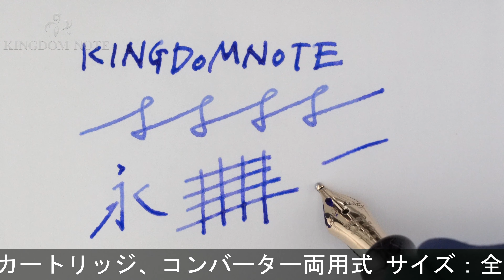OHASIDO 大橋堂 万年筆 手作り万年筆 尻細モデル 太軸 スタンダードサイズ 漆 青 18金無垢リング 太字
ペン芯歪み、ペン先に小キズ、首軸漆に点状の浮き、外観スレ･小キズ等多少使用感見られますが、普段使いに気兼ねなくご使用いただけるコンディションです。受注生産品。胴軸の18金無垢リングが堂々たる存在感を放つ魅惑の名品です。

本体材質：エボナイトに漆仕上げ
ペン先材質：14金
字幅：太字
機構：カートリッジ、コンバーター両用式
全長：約158mm (筆記時)
胴軸径：約15mm
キャップ径：約16mm (クリップ除く)
最大径：約20mm (クリップ含む)
重さ：約30g
付属品：コンバーター